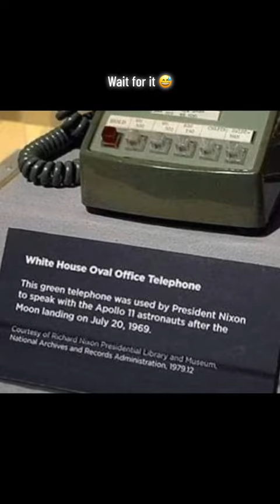Moon Landing Hoqx!